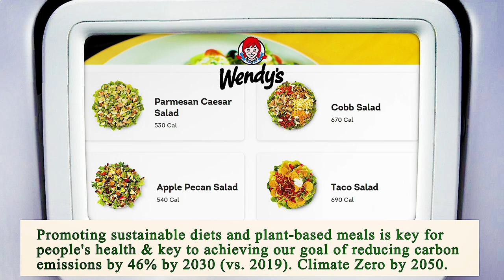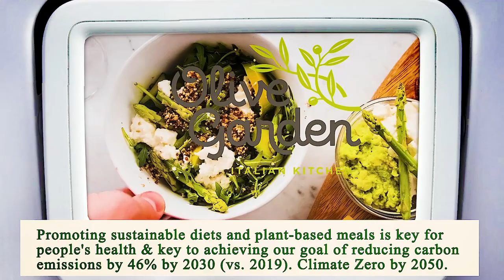Nearest Restaurants From Me Manhattan 10012 NY, New York County, New York, United States